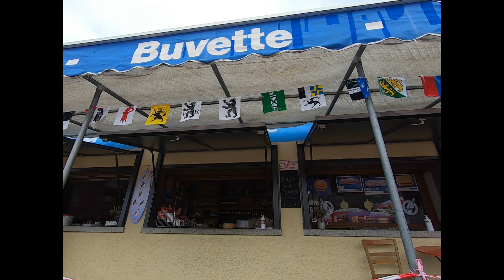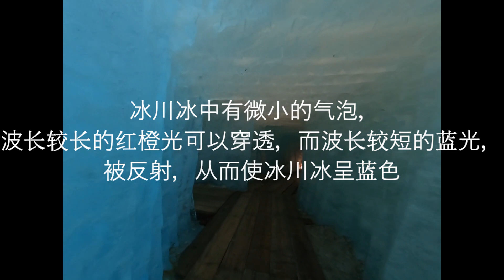带你看瑞士冰川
瑞士冰川